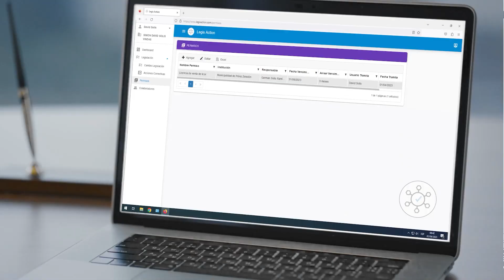Figueres muestra apoyo a Diputado del FA